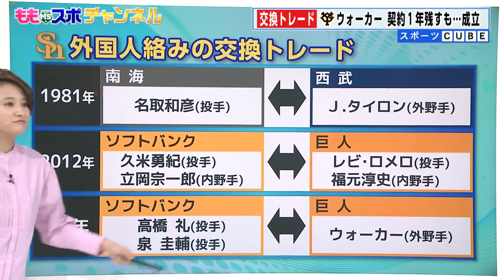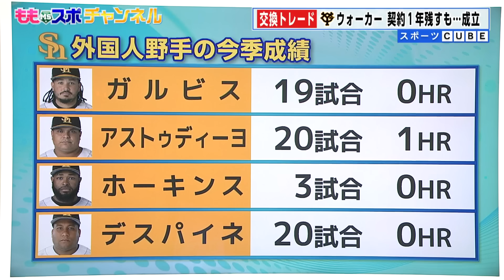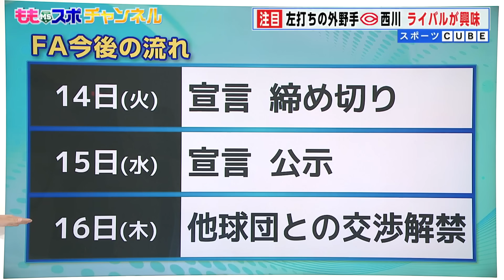投手2人を出して野手1人獲得...その背景にホークスのあの問題（2023/11/11 .OA）｜テレビ西日本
11/11午前放送「福岡NEWSファイルCUBE」からお届けします
(権利の都合により地上波放送の内容を一部編集しています

外国人絡みの交換トレードはレアケース
ホークスの思惑は？

FA戦線はいよいよ本格化
ホークスはどう動く？
狙いの3選手を解説します